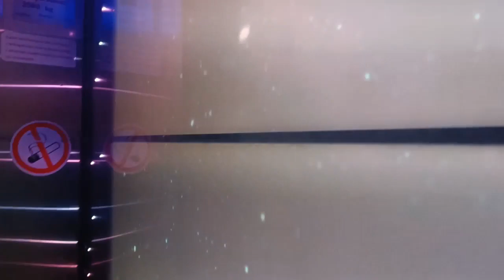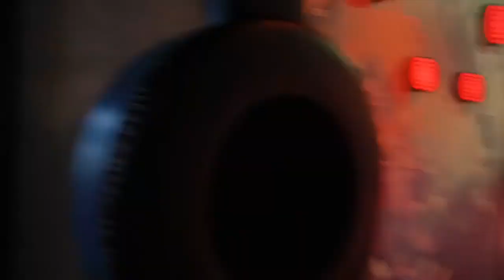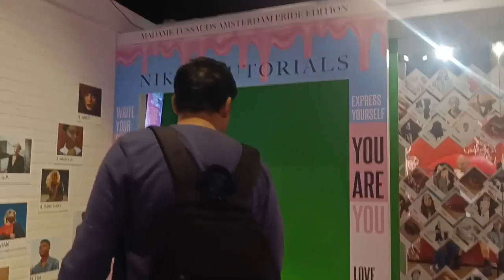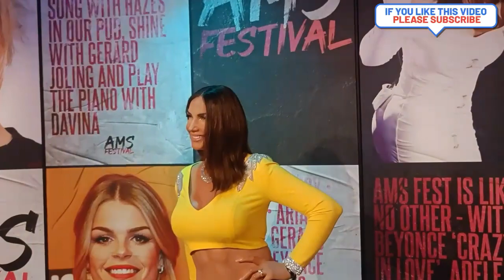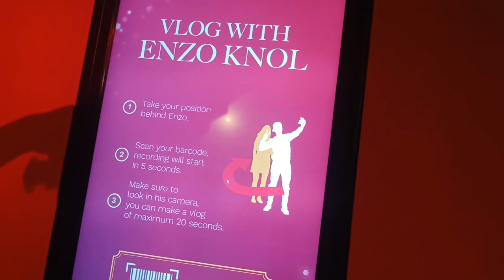🇳🇱 Madame Tussauds WAX MUSEUM FULL TOUR | The Netherlands VLOG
Madame Tussauds Amsterdam is a wax museum situated in Amsterdam, the capital city of the Netherlands. It is located in the centre of the city on Dam Square, near the Royal Palace of Amsterdam.

FOLLOW OUR VLOG FOR FOLLOWING:
. BUDGET HOTELS DETAILS
. BUDGET TRAVEL TIPS
. FULL CITY TOUR
. FOOD DETAILS.
.EXPLORE NEW PLACES WITH US

Shooting & Editing  Gears
1. Phone :
OnePlus Nord 2 5G (Blue Haze, 8GB...

GOD BLESS YOU ALL LOVE U ALL